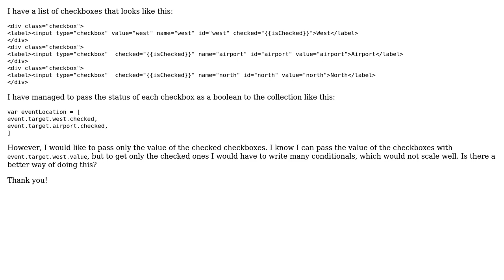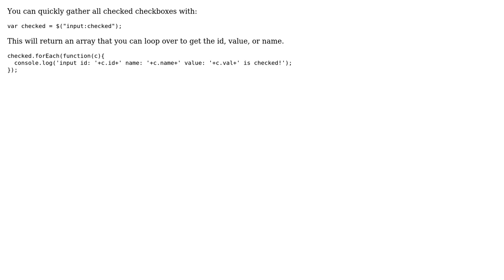Pass checkbox value IF the checkbox is checked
With thanks & praise to God, and with thanks to the many people who have made this project possible! | Content (except music & images) licensed under CC BY-SA | Music | Images & others | With thanks to user Sekoul user Michel Floyd and the Stack Exchange Network Trademarks are property of their respective owners. You are responsible for your own actions.